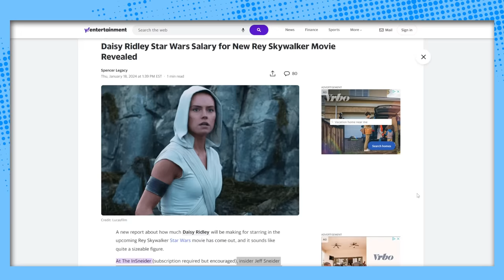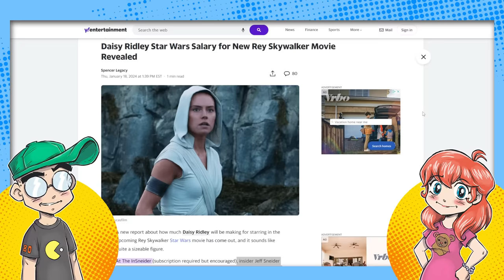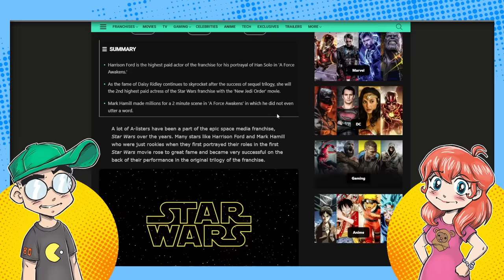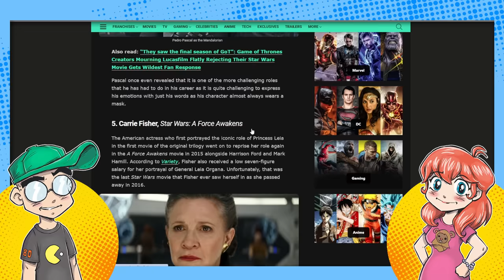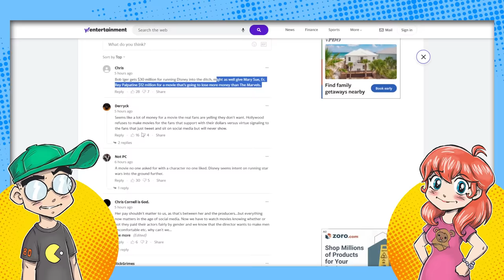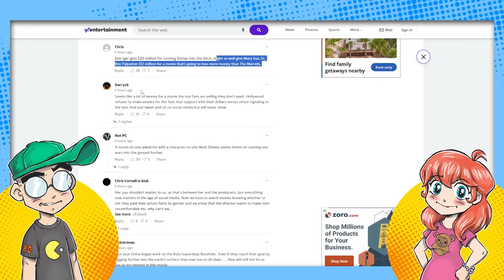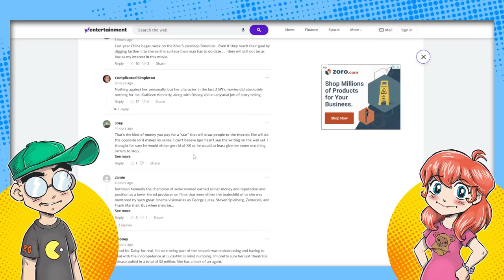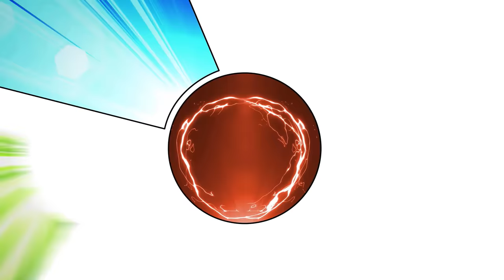Daisy Ridley Paid HOW MUCH for New Rey Star Wars Movie?!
Daisy Ridley is reportedly getting $12.5 MILLION to reprise her role as Rey Palpatine in the delayed Star Wars sequel sequel. That's more than Mark Hamill got for The Last Jedi and just under what Harrison Ford reportedly got for The Force Awakens. Given that Rey is loved by Star Wars fans about as much as Captain Marvel, is Disney just looking for another tax write-off or what?!

Additional Context:
In a galaxy not so far away, Daisy Ridley is reportedly set to earn a whopping $12.5 million for her return as Rey Skywalker in the upcoming Star Wars film. This interstellar paycheck surpasses what she earned in her previous Star Wars appearances and places her among the highest-paid actors in the franchise, rivalling the likes of Harrison Ford but still not topping his payout.

Ridley's journey as Rey began with "Star Wars: The Force Awakens" in 2015, where her initial compensation was relatively modest, estimated between $100,000 to $300,000. Fast forward to the present, and she's securing a deal that's light-years ahead of her debut paycheck. Ridley's Rey Skywalker character, a central figure in the sequel trilogy, has been a topic of debate among fans, with some loving her and others critiquing the character's development. This massive salary boost signifies Disney's confidence in Ridley's star power and the character's draw, despite the mixed reception from the Star Wars fandom​​​​​​.

Regarding the comparison with Mark Hamill's compensation for "The Last Jedi" and Harrison Ford's for "The Force Awakens," it's essential to consider the evolving economics of the film industry and the rising salaries of top-tier actors. Ford, a longstanding icon in the Star Wars saga, reportedly received a substantial salary for his return, affirming his status as one of the franchise's foundational stars.

The investment in Ridley's Rey points to Disney's strategy of banking on both new and legacy characters to propel the Star Wars universe forward. This move may be seen as an attempt to appeal to a broad audience, encompassing both long-time fans and newer generations. Whether this is a mere tax write-off or a calculated bet on the continued success of the franchise is a matter of perspective.